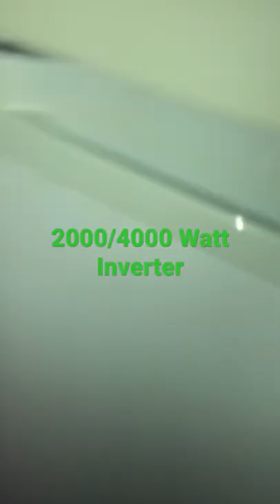Two battery’s run the 2 freezer for 2 hrs. I’m thinking to hook them up to the alternator.